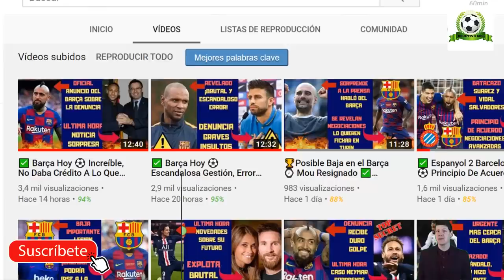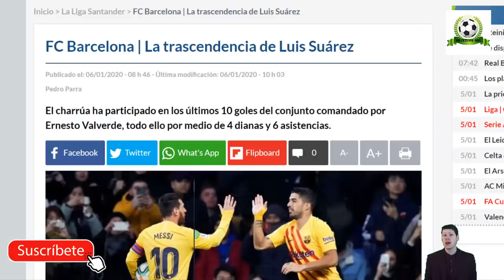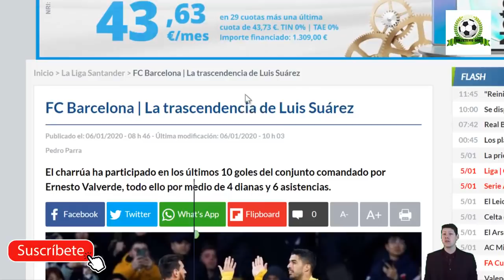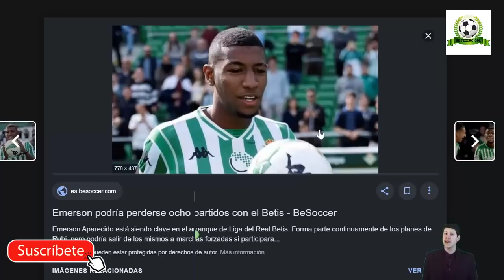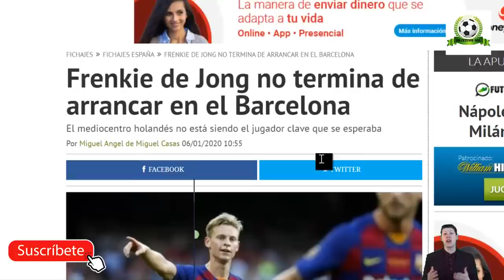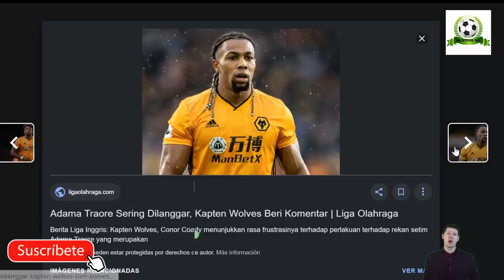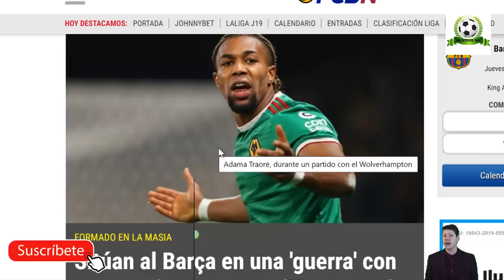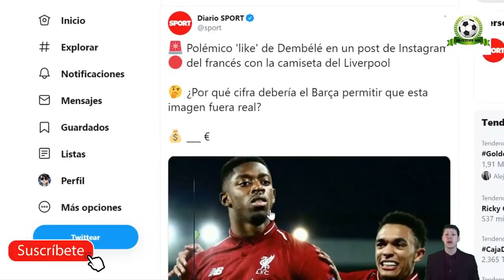✅ Barça Hoy ⚽ Brutal Imagen, De Nuevo La Volvió A Liar... 🔥 6 de enero 2020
Notícias relacionadas:
¿QUÉ GANARÁ EL BARÇA ESTE AÑO? MI PRONÓSTICO MÁS SINCERO
MESSI SOLIDARIO | DEMBELÉ SORPRENDE | ENFADO VALVERDE | IMPORTANCIA SUÁREZ Y VIDAL | PIDEN A NEYMAR
PERLA BRASILEÑA HABLA de su FICHAJE por el REAL MADRID | BARCA PUDO FICHAR al DELANTERO del FUTURO

Fuentes:
goal
fichajes net
fcbarcelonanoticias
eldesmarque
fichajes com